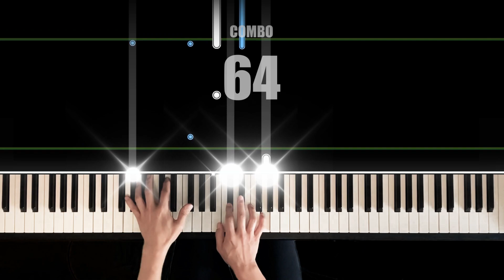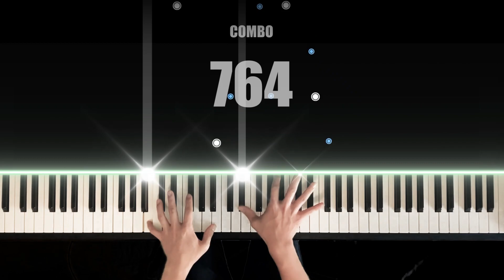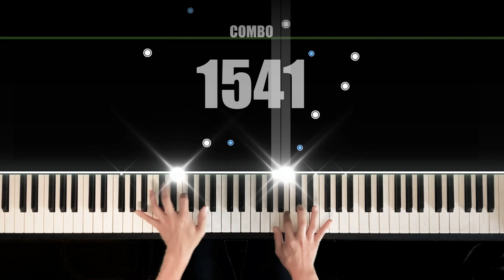(7) Seven - 정국 Piano Cover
뒷북이지만 재밌게 들어주세요! 감사합니다!

허스타 채널에 가입하여 혜택을 누려보세요.